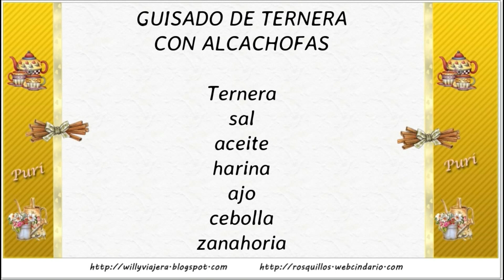GUISADO TERNERA 🐄🍲CON ALCACHOFAS (Olla exprés)🐄🍲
Delicioso guisado de ternera con alcachofas rebozadas y patatas fritas